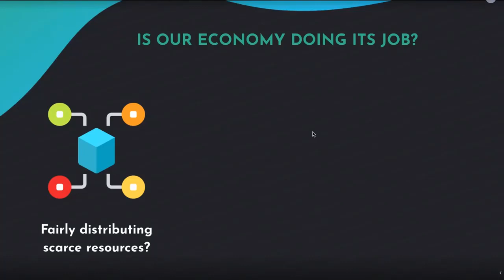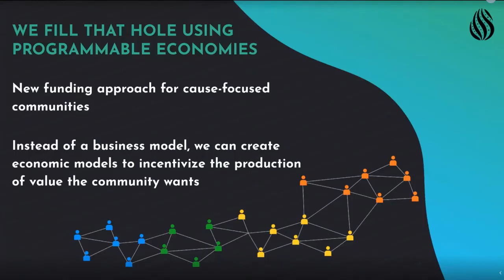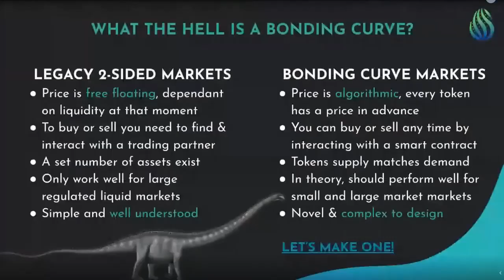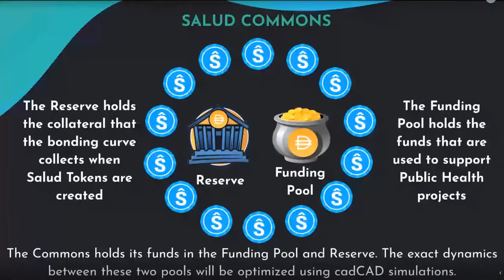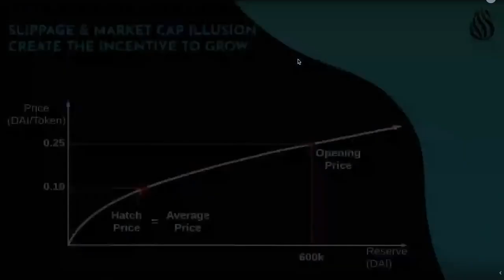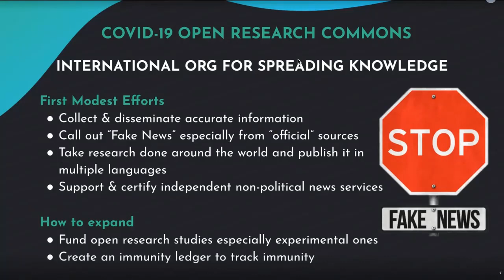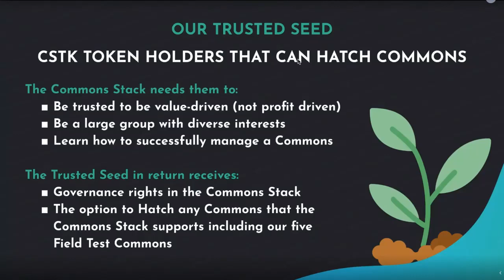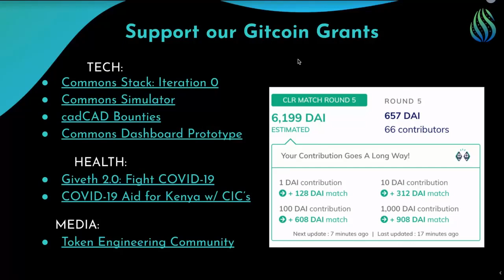Cryptoeconomics Lab: Griff Green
Using Token Engineering to align incentives around non profit causes